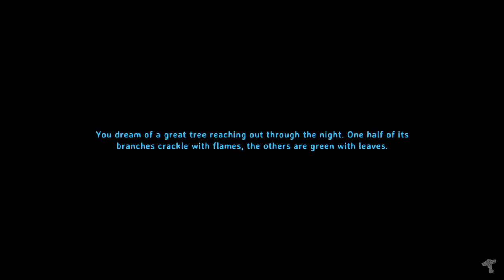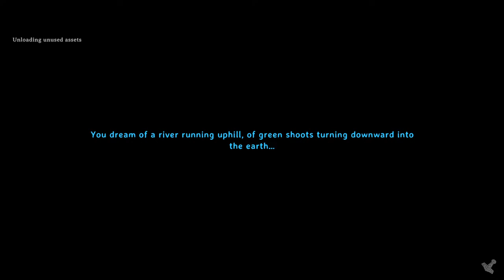Chris Peck - Valheim Multiplayer